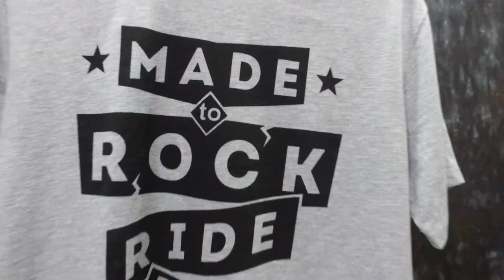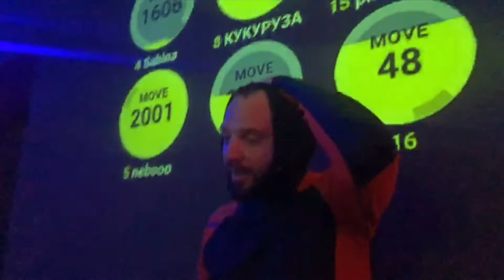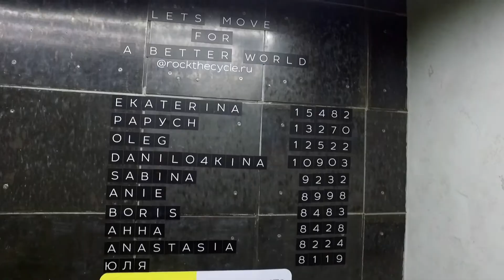ROCK the CYCLE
Thanks All for your moves!!! Thanks Aero Chord for the good music!

A powerful message, to make gym, members, trainers and community aware of obesity-related problems and to motivate them to adopt an even more active lifestyle taking action for a healthier world, enjoying socialisation opportunities and earning popularity on the gym floor and on social media at the same time.
REGISTER YOUR FACILITY BY FEBRUARY 23, 2018 AND COLLECT MOVES FROM MARCH 12 TO MARCH 31

MOVES
Based on body displacement in space, it's the unit of measurement for movement developed by Technogym and recorded by the mywellness cloud: the faster and more often people move, the more MOVEs they collect!

WHO MOVES AND WHY
The members of the gym and all the people that will embrace our cause will be able

to donate their physical activity in the form of MOVEs to a social cause chosen from each center at the time of inscription.

MISSION
THE MEASURE OF WELLNESS POWER
By taking part in the Let’s Move for a Better World Campaign, you pledge to donate the physical activity performed in your facility to a social cause. To give everyone the same chance and opportunity, irrespective of age, sex and level of physical fitness, we created the MOVE, a new way to measure physical activity that bonds the whole community.